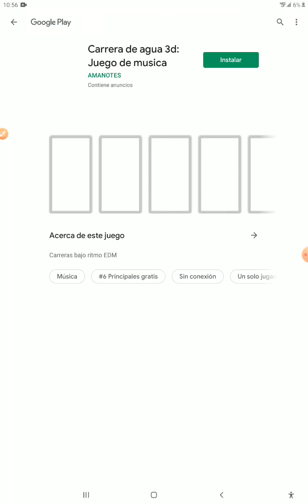How do I keep winning